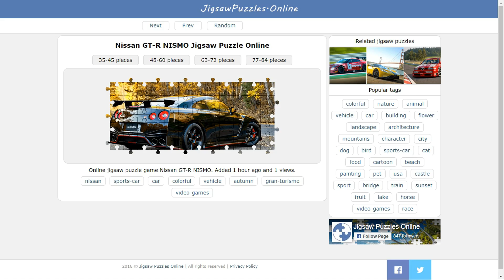Nissan GT-R NISMO Jigsaw Puzzle Online